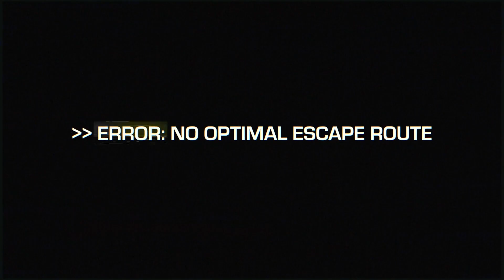SENTRY - trailer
SENTRY is an action-defense first person shooter where you defend your spaceship against invading aliens. Plot an escape route through hostile space and battle the enemy across your vessel with the support of traps, turrets and environmental destruction.
Release Date: 25 Mar, 2024
Developer: Fireblade Software
Publisher: Fireblade Software